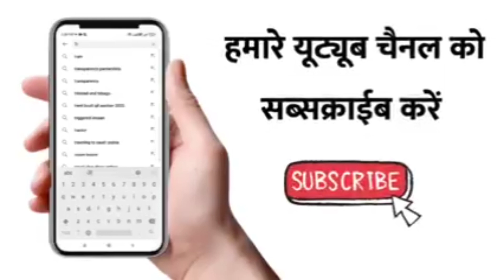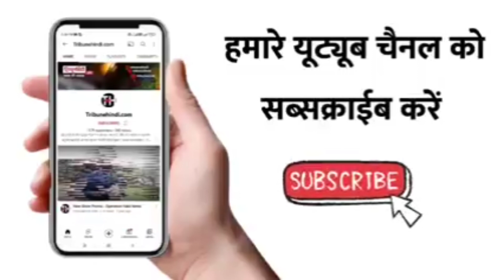क्या Amarwara विधानसभा में BJP को आदिवासी वोट ट्रांसफर करवा पाएंगी Monika Vatti ?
छिंदवाड़ा जिले की अमरवाड़ा विधानसभा से भाजपा ने पूर्व गोंडवाना नेता मोनिका वट्टी को भाजपा का उम्मीदवार बनाया है।